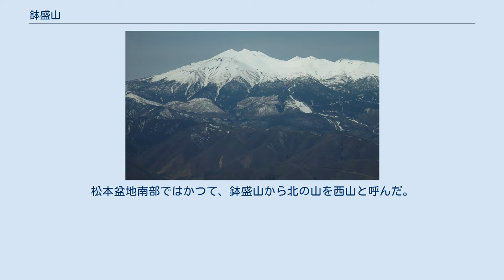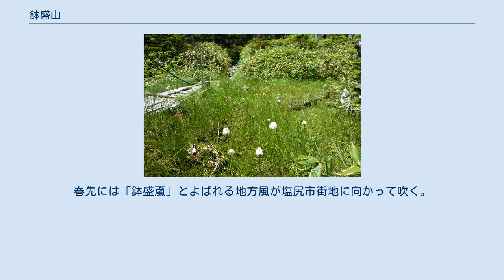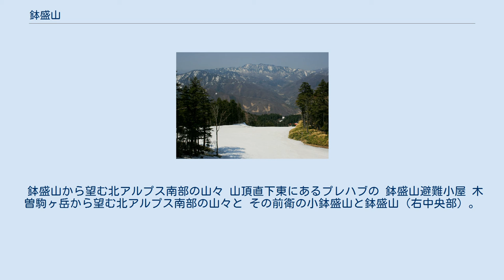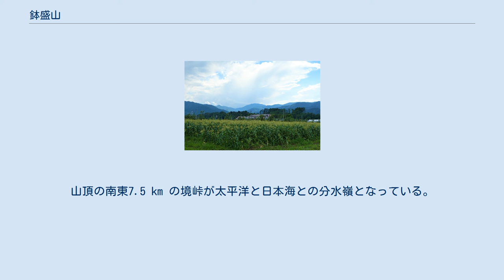鉢盛山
鉢盛山（はちもりやま）は、長野県西部の松本地域と木曽地域との境界にある標高2,447mの山。
 松本市、朝日村、木祖村にまたがる木曽川の源流部の山。
松本盆地南西部の朝日村の住民にとってはシンボル的な存在となっていて、鉢に盛り付けをしたような丸いどっしりとした山容である。
松本盆地南部ではかつて、鉢盛山から北の山を西山と呼んだ。
江戸時代には「八盛山」と呼ばれていた。
雨乞いの信仰の山として、神事が1949年（昭和24年）まで麓の村民らにより行われていた。
麓の松本盆地には、「鉢盛山に雲がかると雨」という天気占いの言い伝えがある。
春先には「鉢盛颪」とよばれる地方風が塩尻市街地に向かって吹く。
日本三百名山に選定されている。
 朝日村、旧安曇村（現松本市）、木祖村からの各登山道がある。
山腹には林道があり、その途中に各登山口がある。
山頂の南東1.9 kmには鉢盛林道の鉢盛峠がある。
山頂からは北アルプスを望める。
山頂には一等三角点と電波反射板の施設が設置されている。
山頂から東に約200 m の位置には、鉢盛山避難小屋のプレハブの避難小屋がある。
山の上部は、シラビソ、トウヒ、モミ、ツガなどの針葉樹林に覆われている。
 木祖村からの登山は林道黒川線の通行許可申請が必要。
朝日村からの登山道も登る際は鉢盛山林道の通行許可を村からもらう必要があるが、2006年（平成18年）の豪雨災害以来、通行不能となっており、被害が予想以上に酷いため復旧の見通しがついていない。
 山頂から南西2.6 kmには、標高2,374 m の小鉢盛山があり、東側の木曽駒ヶ岳から望むとなだらかな双耳峰の山容となっている。
 飛騨山脈の南端付近の鎌ヶ峰から派生する稜線上にある。
その途中には長野県道26号奈川木祖線が横断する境峠がある。
 鉢盛山から望む北アルプス南部の山々 山頂直下東にあるプレハブの 鉢盛山避難小屋 木曽駒ヶ岳から望む北アルプス南部の山々と その前衛の小鉢盛山と鉢盛山（右中央部）。
 その下部には木曽川本流の最上部にある味噌川ダムがある。
 木曽川と信濃川水系の支流の源流の山であり、それぞれの河川は伊勢湾と日本海へ流れる。
山頂の南東7.5 km の境峠が太平洋と日本海との分水嶺となっている。